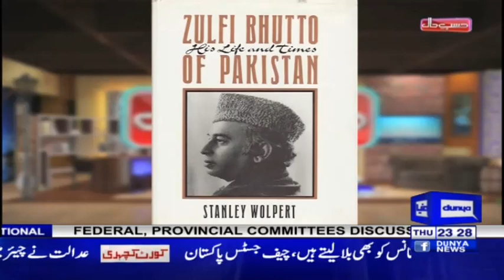Hasb e Haal 5 July 2018 - Azizi as Nizam Sakka - حسب حال - Dunya News